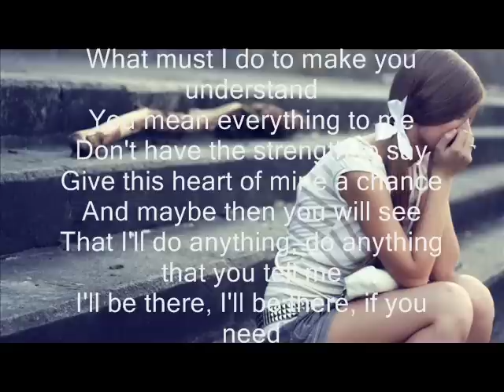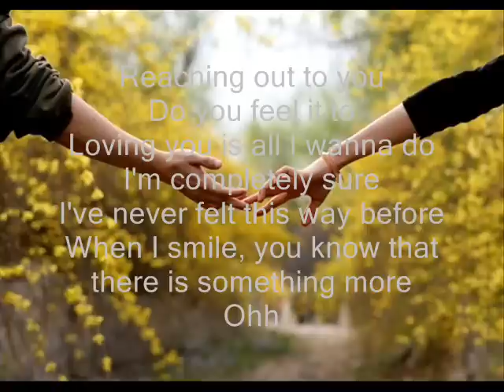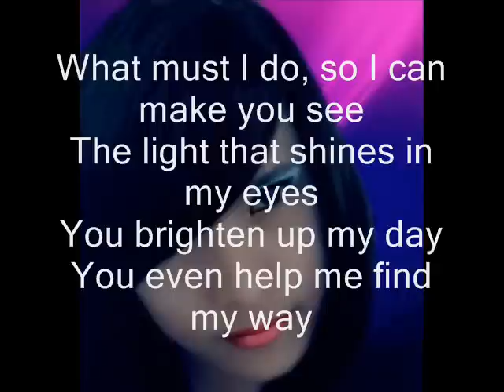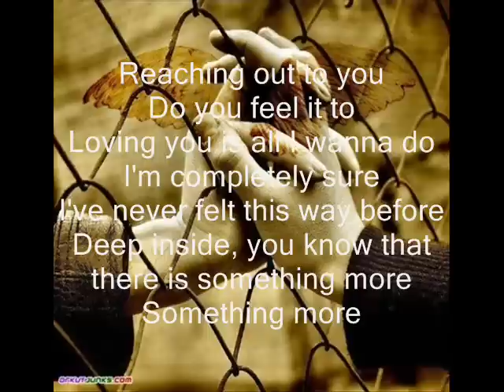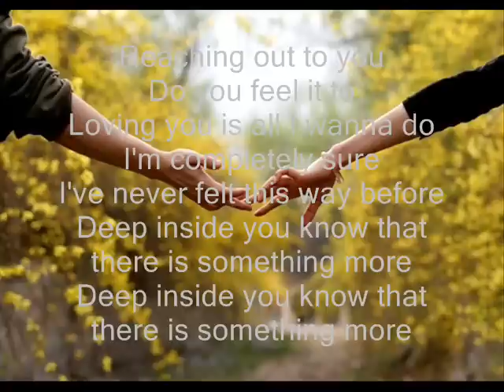Reaching out with lyrics- David Archuleta